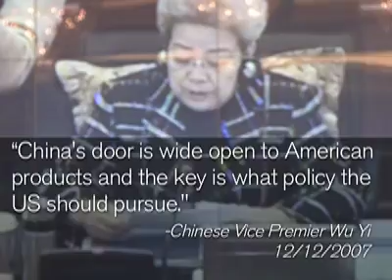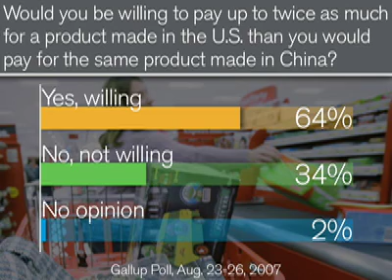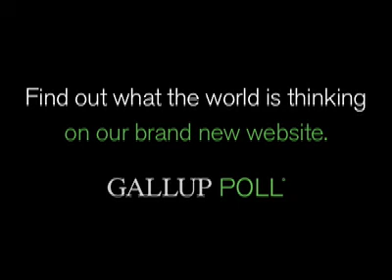Americans and Chinese Prefer to Buy Domestic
As Chinese and U.S. leaders meet for trade talks, Gallup finds that both Americans and Chinese prefer to purchase products made in their own countries.